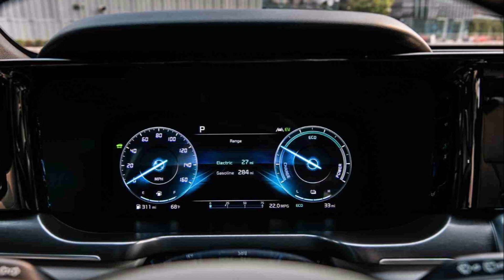Đại lý Việt Nam vừa nhận cọc SUV 5+2 chổ mới này thì phiên bản mới chốt giá tăng giá đến 111 triệu.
So với phiên bản cũ, giá khởi điểm của mẫu SUV hạng trung Kia Sorento PHEV 2023 đã tăng đến 111 triệu.